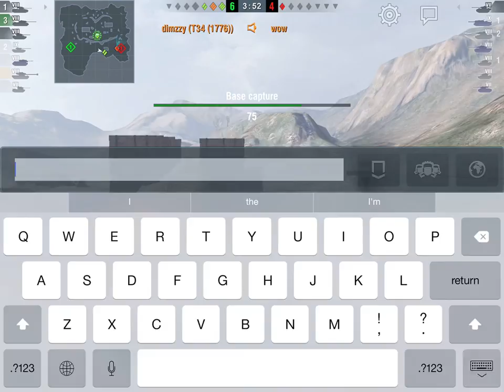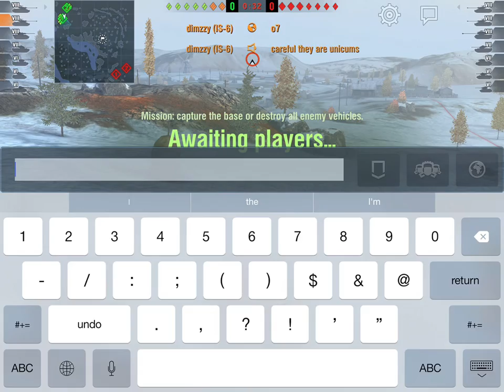World of Tanks Blitz - I can win #3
I typically lose to good platoons and here are some rare victories.